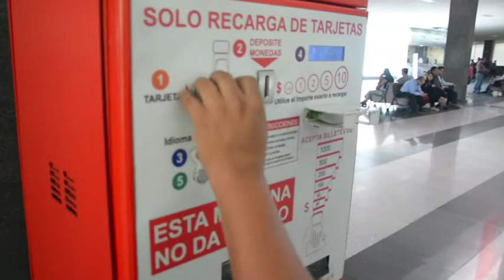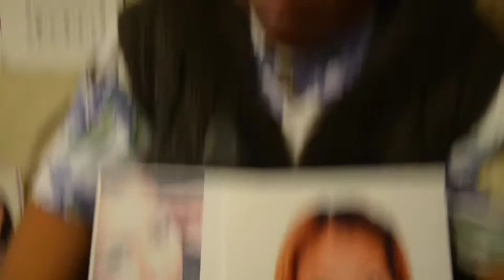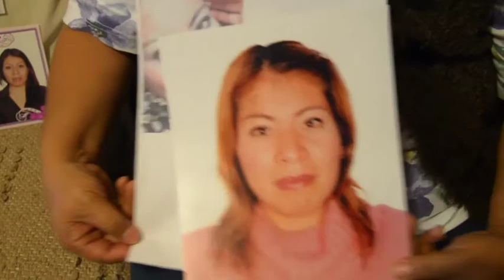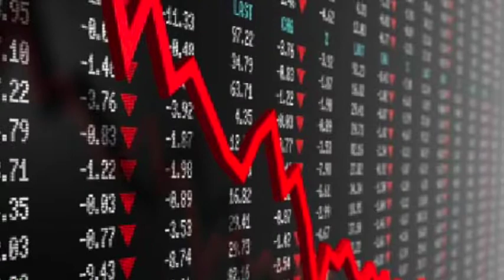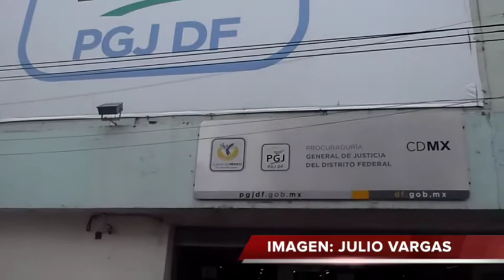NOTICIAS RÁPIDAS 19 MAYO 2016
LES CAE DE PESO EL AUMENTO EN SUBURBANO / TEPITO: LOS QUITAN PARA PONER BONITO A SU REGRESO / INVIDENTES: BUSCAN SOLUCIÓN A DESPOJO DE SU TRABAJO / LA FAMA QUE DA EL NARCO / EN BUSCA FRENÉTICA DE SU HIJA / AÑOS LUCHANDO POR LA IDENTIDAD / SÚPER RÁPIDAS / DAN PRIMER ALETEO A LA FINAL / POTRO CAÍDO / CASO MONTESSORI: PIDEN SE AMPLIEN DECLARACIONES.